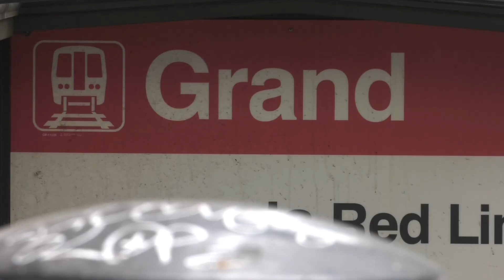Coronavirus Cases in Chicago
Coronavirus cases in Chicago are rising as many Chicagoans prepare for Thanksgiving next Thursday. How will Mayor Lori Lightfoot's new stay-at-home advisory impact one of the busiest travel periods of the year?